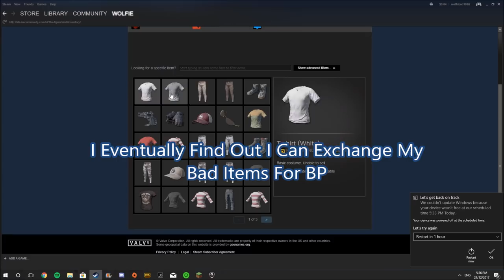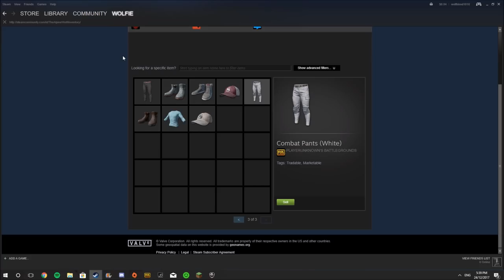I GOT A COAT!?!? Christmas Eve PUBG Crate Opening #2017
Hi Guys,
Didn't Expect To Be Making This Video But I Just Decided To Unbox My Crates That I Have Earned With BP Over The Paste Couple Of Months (Since The Game Was Released As Beta) And I got A COAT On My Lats One!!
Hope You Guys Enjoyed, Stay Safe, Have A Very Merry Christmas And A Happy New Year From Me, The Alpine Wolf!!!
Thanks For Sticking Around And Here's To 2018!!!